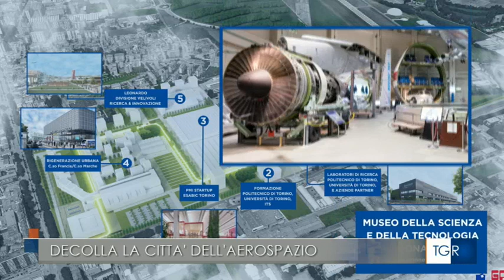Decolla la città dell'aerospazio - TGRPiemonte 28-11-2023 14:30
Servizio del TGR Piemonte sull'inaugurazione della città dell'aerospazio, 28 novembre 2023